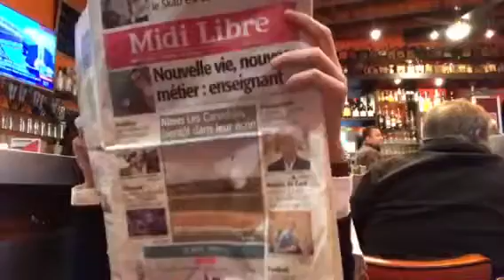Visite médicale au comptoir des halles 090317